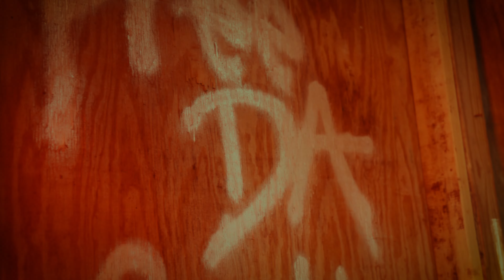"BLOOD THRISTY" - 2x BlemWay x Dae Blocka x Fat5ive x ChoppaBoyLu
Shot By🎥: @1600ALE_